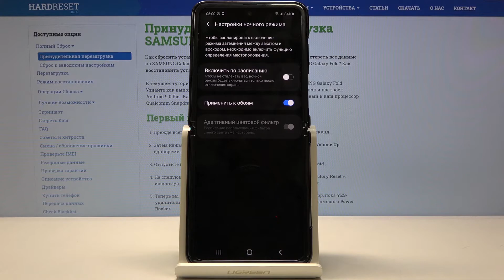Как установить тёмную тему на Samsung Galaxy Z Flip — Ночной режим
Если яркий свет телефона слишком давит на Ваши глаза, Вы всегда можете запустить ночной режим, что значительно уменьшит яркость, а следовательно, может больше прийтись по душе Вашему зрению. Если Вы хотите обезопасить его, тогда просмотрите видео до конца и посмотрите, что для этого нужно делать на примере телефона Samsung Galaxy Z Flip. Смотрите этот видеоролик внимательно от начала до конца, а мы лишь пожелаем Вам приятнейшего просмотра!

Как включить тёмную тему на Samsung Galaxy Z Flip? Как войти в ночной режим на Samsung Galaxy Z Flip? Как переключиться на режим чтения на Samsung Galaxy Z Flip?